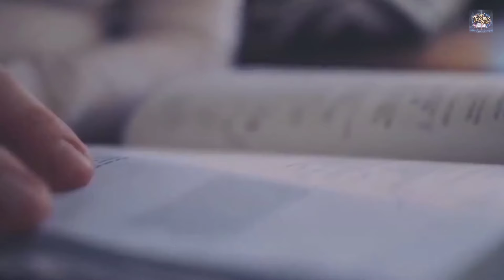A Revolta do Mundo Contra O Cristianismo! Igrejas Queimadas!